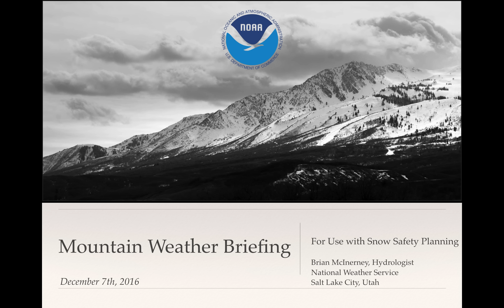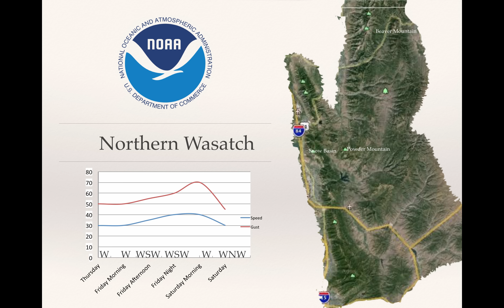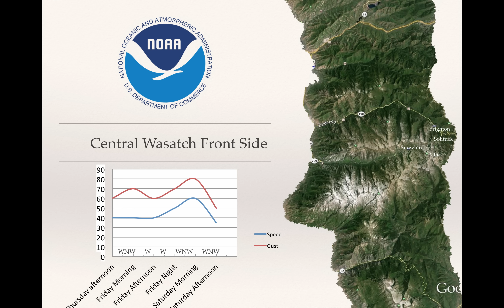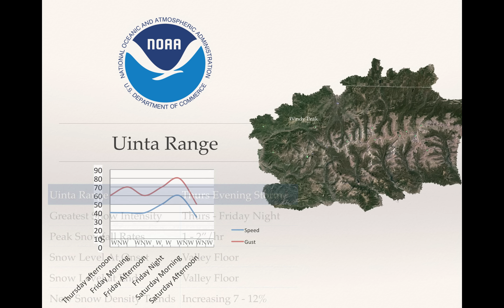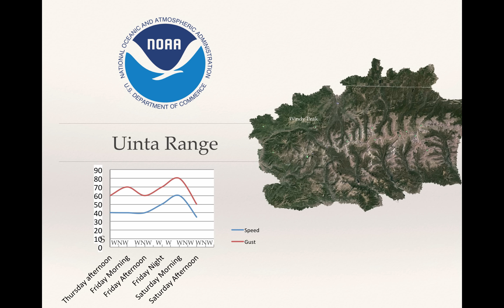Mountain Weather Briefing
This mountain weather briefing will look at snow, winds, and all things associated with a winter storm event.